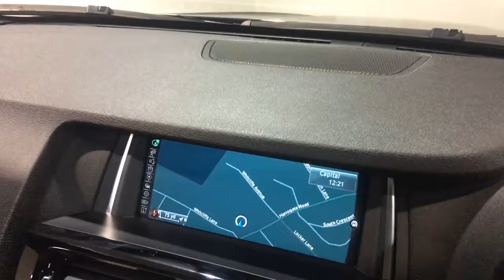BMW X3 XDrive30D M Sport 2014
We are pleased to offer this fantastic example of the BMW X3 X-Drive30D M Sport Automatic which is offered in exceptional condition and has only covered 27000 miles. The car comes with the reassurance of a FULL BMW SERVICE HISTORY and a SERVICE PLAN until September 2019 or 50000 miles.